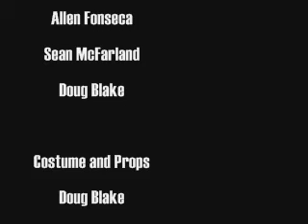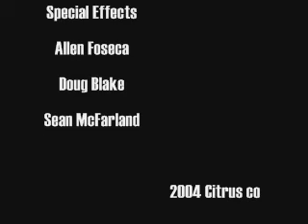223 Blake Street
An investigation with undeadly consequences